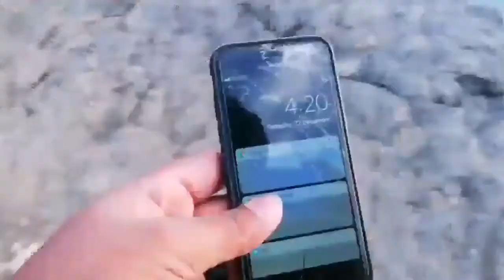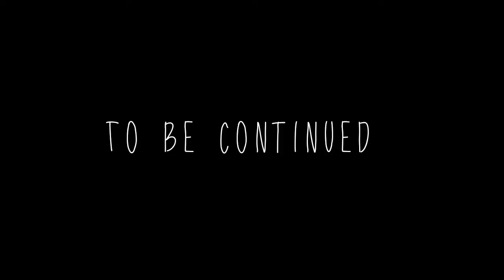Mohra | 99 Hours in Northern KPK | Part 2 of 3 | Travelogue # 10 | Raja Samad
A tour to Mohra, Khyberpakhtunkhwa